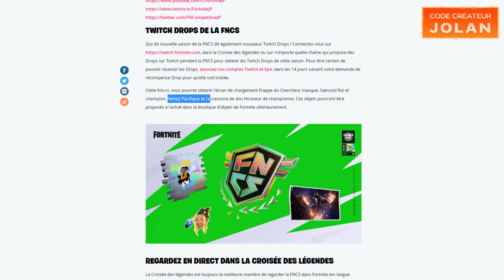4 OBJETS GRATUITS SUR FORTNITE ! 🎁 (TWITCH DROPS FNCS SAISON 3)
Cette fois-ci, vous pourrez obtenir l'écran de chargement Frappe du Chercheur masqué, l'aérosol Roi et champion, l'emoji Pacifique et l'accessoire de dos Honneur de championne. Ces objets pourront être proposés à l'achat dans la boutique d'objets de Fortnite ultérieurement.

C.L.A.P
💬 Commente "Fortnite Relax" pour le référencement